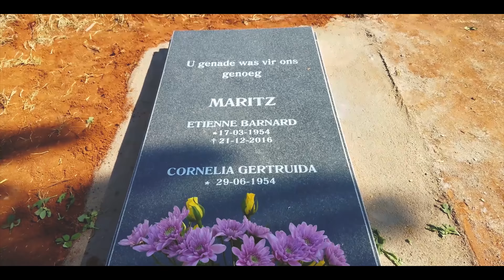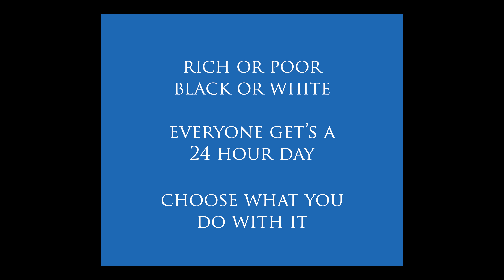MALE MODEL LIFE VLOG | Model lifestyle S04E05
In this episode of MODEL LIFESTYLE, Daniel shows you a little bit of his model life and personal life in this male model vlog video. At the end of the video, he shares something deep for the first time.

PREFERRED VIDEO RECORDING EQUIPMENT:
CAMERA:
Canon M50
MICROPHONE:
RODE Videomic RODE
LIGHTS:
GODOX LEDP-260C
TRIPOD:

ABOUT THIS VIDEO:
In this video, Daniel Maritz from DLM Men's Lifestyle shows you his model lifestyle by giving you a glimpse into his lifestyle. Daniel shows you what his normal lifestyle is back home in South Africa. He shows you a little about his modeling lifestyle and also his personal life. Daniel takes you with him to a fashion week and shows you how he went to record another model posing video for you. Lastly, he shows you something very personal. Not because he wants you to feel bad for him, but because he wants you to know that sadness and hardships hit us all at some point in our lives, no matter who we are. He wants you to know that he has empathy for those of you that is going through any kind of pain. He then gives you some last advice.